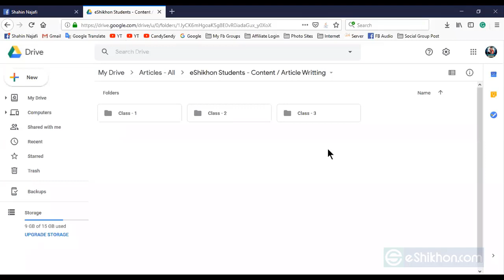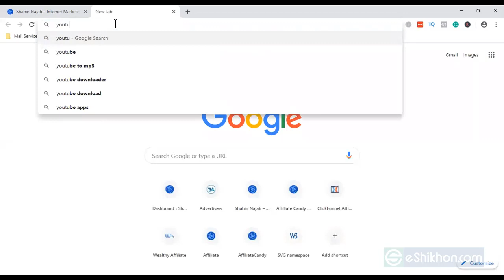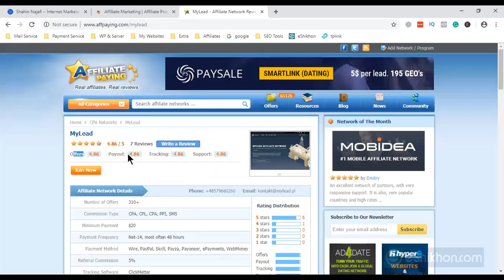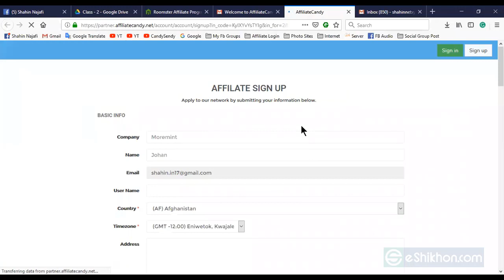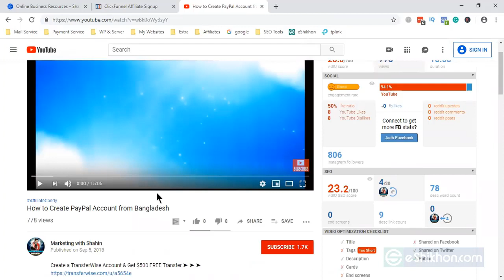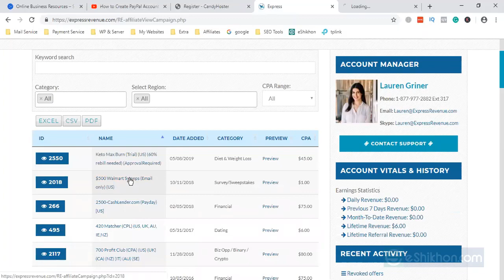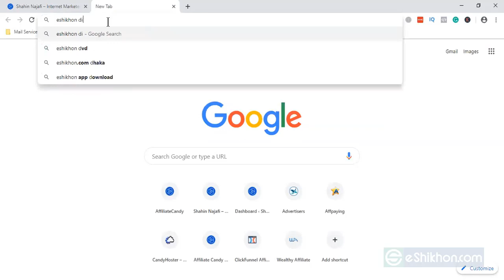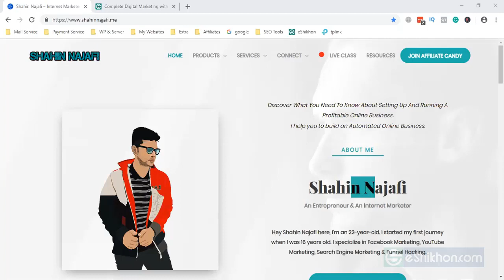Digital Marketing Course Lecture-4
Digital Marketing Course Lecture-1

Digital marketing encompasses all marketing efforts that use an electronic device or the internet. Businesses leverage digital channels such as search engines, social media, email, and other websites to connect with current and prospective customers.

A seasoned inbound marketer might say inbound marketing and digital marketing are virtually the same things, but there are some minor differences. And conversations with marketers and business owners in the U.S., U.K., Asia, Australia, and New Zealand, I've learned a lot about how those small differences are being observed across the world.